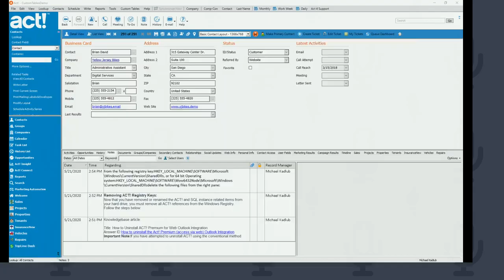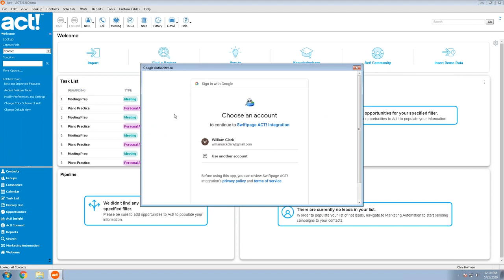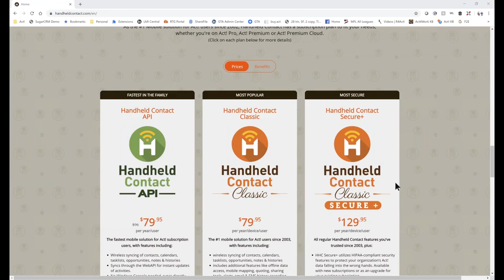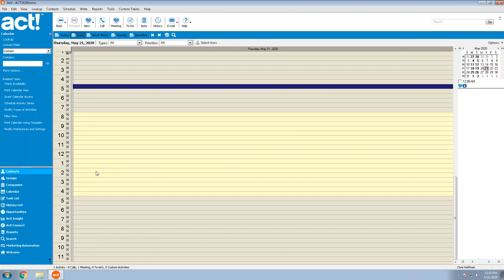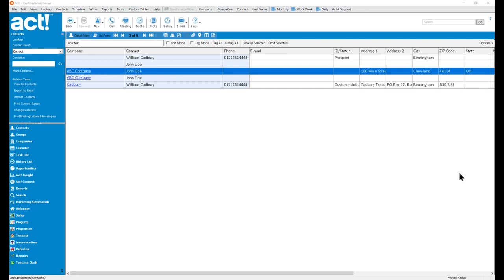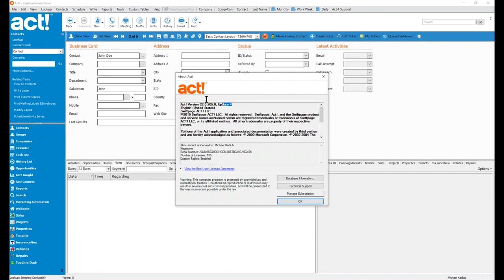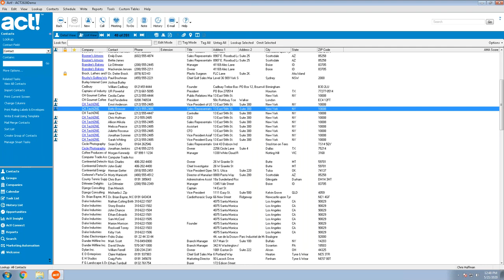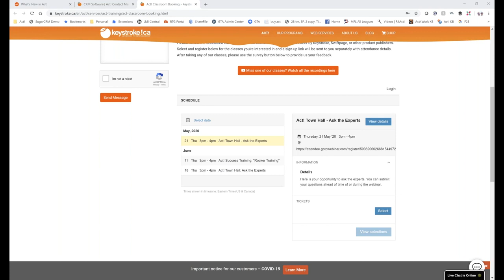Town Hall Ask your experts!!